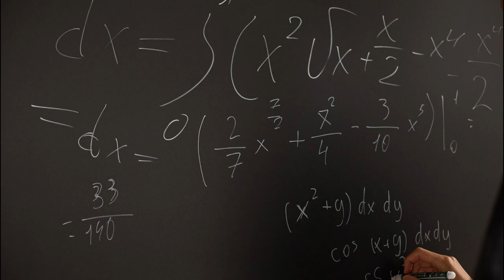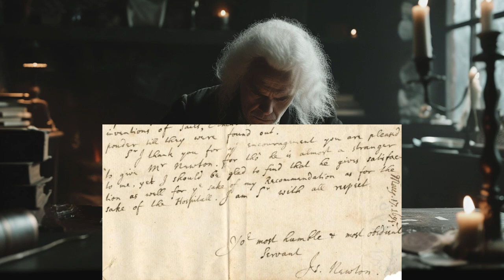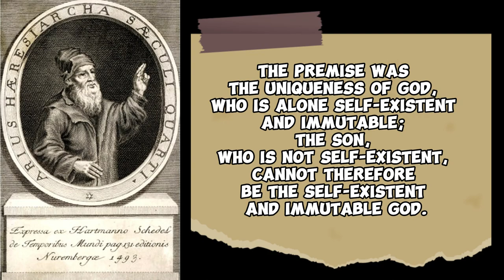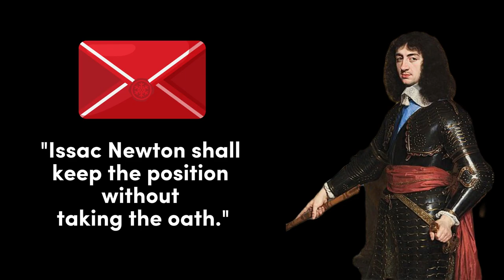Exposing the Mad side of Isaac Newton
Takes you on a captivating journey into the depths of Sir Isaac Newton's remarkable life. From his eccentric experiments, including the infamous bodkin incident, to his groundbreaking invention of calculus, his fervent pursuits in alchemy, and his clash with the Church of England over matters of faith, showcasing a man driven by both genius and madness. As you explore Newton's complex persona, you can gain insight into the relentless curiosity that fueled his scientific discoveries and the human complexities that shaped his legacy. Join us as we celebrate the multifaceted brilliance of Isaac Newton and uncover the layers of his extraordinary intellect. Stay curious!

Time Stamps
00:00 Start
00:14 The Mad Scientist Pt.1
01:00 The Genius
01:52 The Mad Scientist Pt.2
03:00 Denying Church